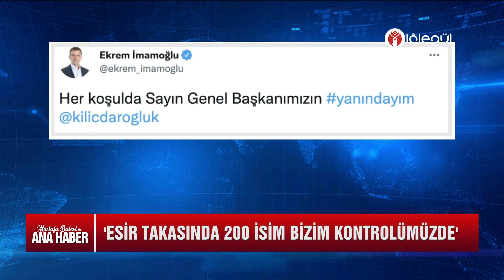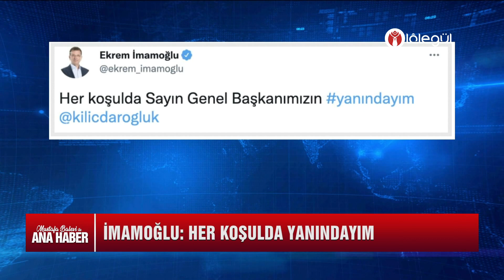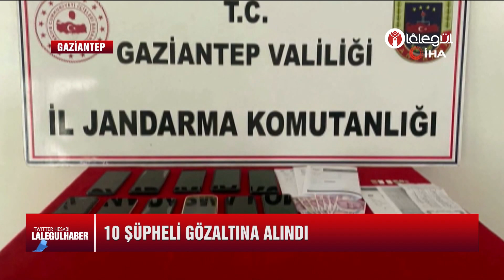Lâlegül Ana Haber 23 EYLÜL 2022